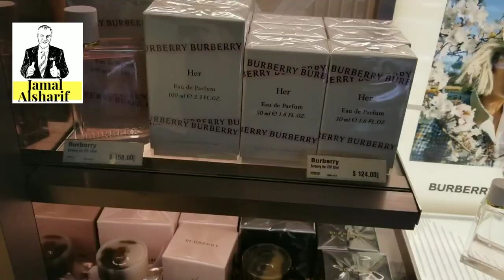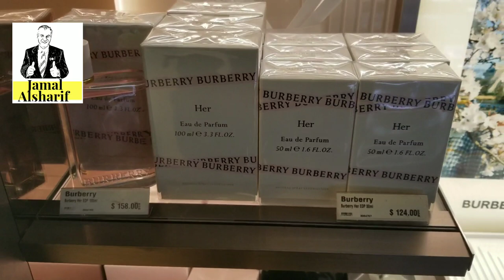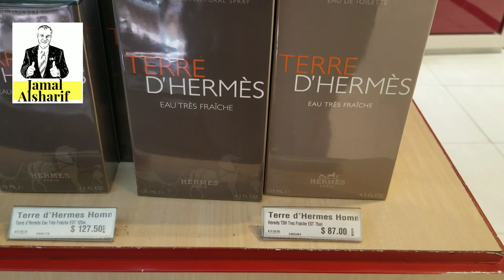أسرار التسوق في كندا ٣٥ العطور و اسرارها